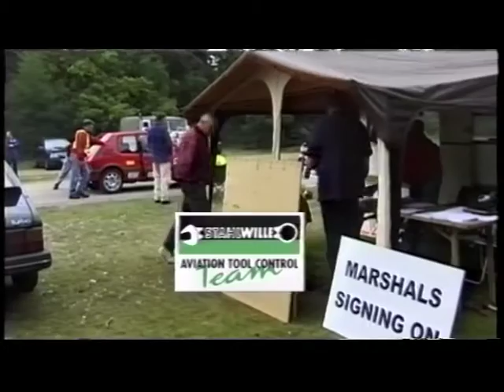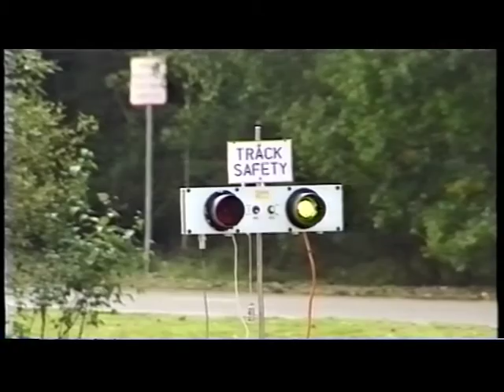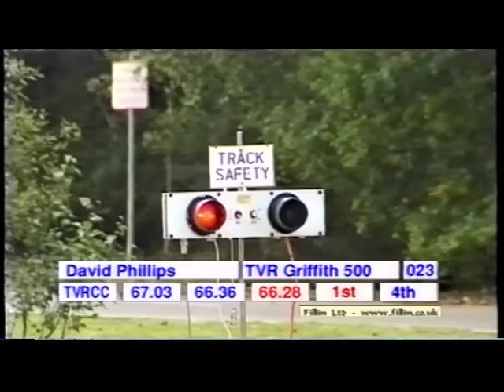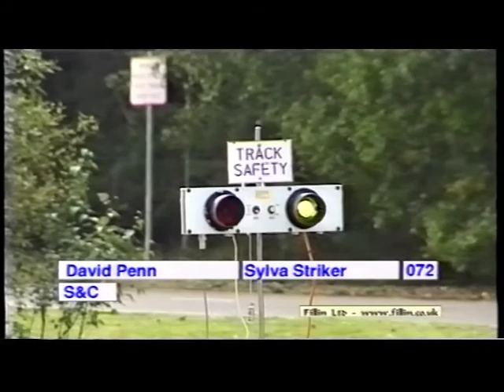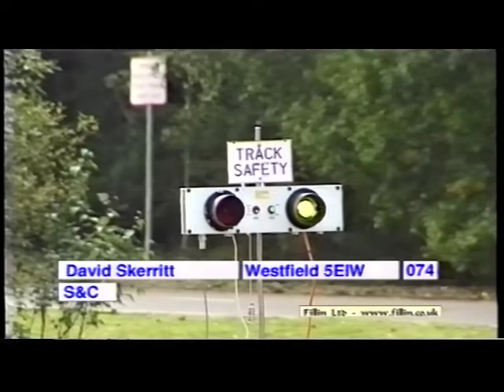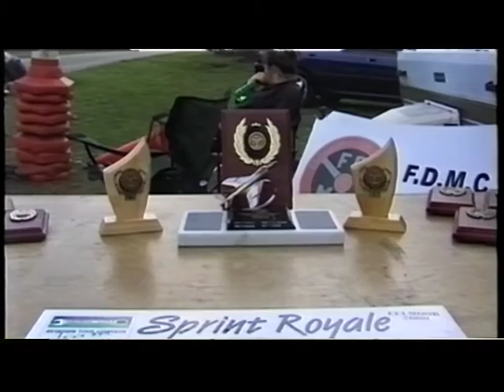Sprint Royale - Eelmoor 2000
A  sprint promoted jointly by Farnborough District Motor Club and Hart Motor Club run in 2000. Eelmoor is an MoD venue used for vehicle testing in the Aldershot / Rushmoor area. Roughly: Eelmoor Plain Road will get you there.

The original VHS tape was digitised by Personal Media Solutions who I highly recommend!